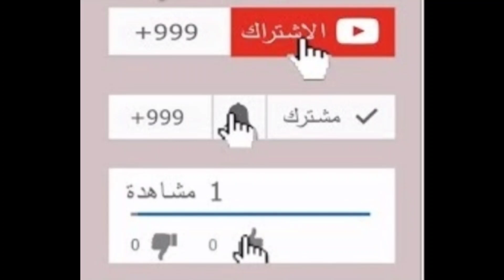الننى يصطدم بالبدرى فى كينيا | إنفراد للثلاث لاعبين الكبار المنضمين للمنتخب الأوليمبى فى الأوليمبياد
قناة بعد الماتش تفاصيل صدام وخناقة الننى وحسام البدرى فى مباراة مصر وكينيا وهؤلاء هم الللاعبين المنضمين لقائمة الكابتن شوقى غريب فى الاوليمبياد القادمه والثلاث لاعبين المنضمين للمنتخب فى الاوليمبياد
اخبار نادى الزمالك.اهم اخبار الزمالك اليوم.تحليل مباراة الزمالك.اخبار الكوره المصريه.نادى الزمالك.عاجل من نادى الزمالك.اخبار الدورى المصرى. اخبار بطولات افريقيا. اخبار افريقيا.قناة الزمالك قناة نادى الزمالك صفقات الزمالك الجديده اخبار مرتضى منصور اليوم واخبار الزمالك الجديده اخبار الزمالك الان وزمالك نيوز وموعد مباراة الزمالك القادمه وملخص مباراة الزمالك وتحليل مباراة الزمالك واهداف الزمالك اليوم واخبار نادى الزمالك